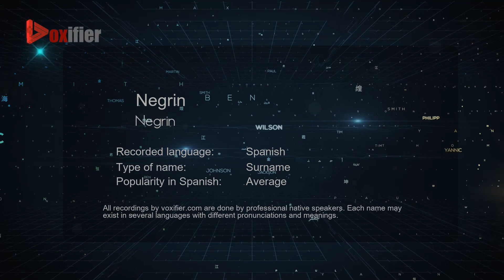How to Pronounce Negrin (Negrin) in Spanish - Voxifier.com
This is the Spanish pronunciation, gender, and phonetics recording of the name Negrin (Negrin). The same name may exist in other languages with different pronunciations. Check the meaning of name along with other possible pronunciations or similar names for free Voxifier uses the help of expert linguists to simplify pronunciations by replacing some special sounds with sounds more commonly available across all languages.